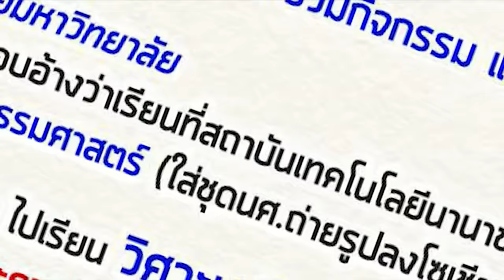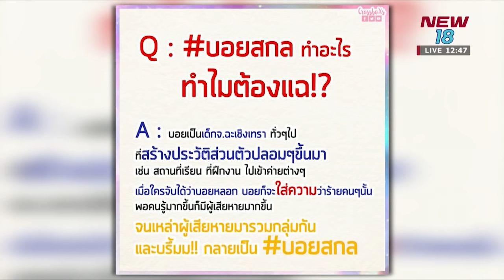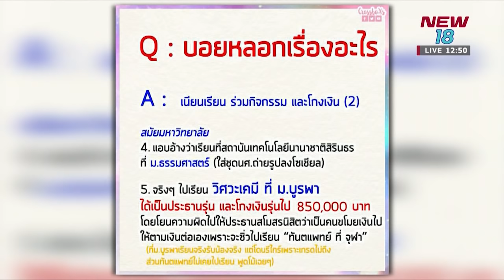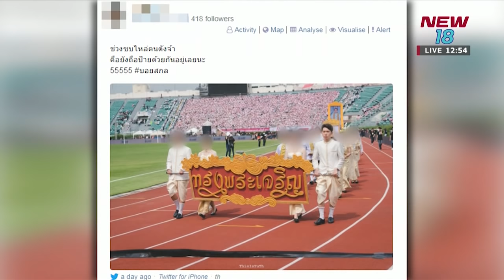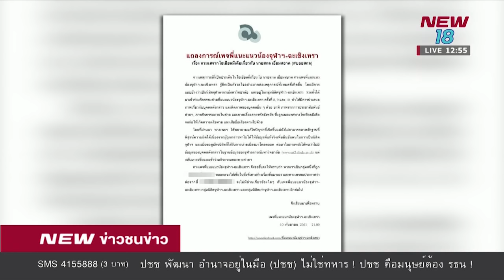โซเชียลขุดประวัติตามล่า # บอยสกล | NEW18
ไปดูแฮชแท็ค บอยสกล ที่สุดร้อนแรงในทวิตเตอร์ เขาคือชายผู้หลอกว่าเรียนมัธยมถึง 3 ที่ มหาวิทยาลัยอีก 4 ที่! ยิ่งกว่า แฟรงก์ อบาเนล เราขออนุญาตใช้ข้อมูลจากเพจ ครอสบอกซ์ มานำเสนอให้ท่านผู้ชม ได้เข้าใจเรื่องราวที่เกิดขึ้นง่ายขึ้น

พบ ข่าวชนข่าวเที่ยง กับ พงศธร ลอตระกูล # กนกนวล จรัสกุณโฮง